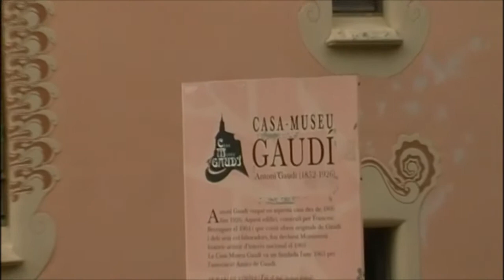La Casa-Museo Gaudí